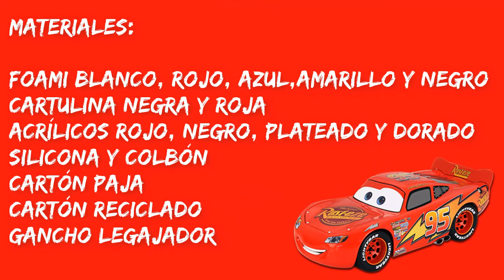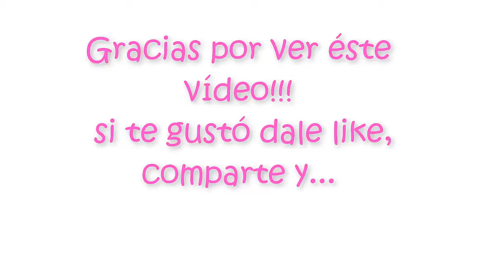CARPETA ESCOLAR DECORADA CON RAYO MCQUEEN DE CARS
En este video, les mostraré cómo hacer una linda carpeta para archivar sus trabajos escolares, decorada con el famoso Rayo McQueen de la película Cars. 🚗💨 Este diseño no solo es divertido, ¡sino que también hará que organizar tus tareas sea mucho más emocionante!
Utilicé materiales muy fáciles de conseguir, y el proceso de creación es súper sencillo, por lo que cualquiera puede hacerlo. No te pierdas el paso a paso y sorprende a tus amigos con una carpeta única y personalizada.
Como fazer uma pasta legal para arquivar o trabalho escolar , com uma razão que certamente irá gostar, desta vez foi decorada com Lightning Mcqueen do filme Carros. Eu usei vários materiais que são muito fáceis de obter e o processo de realização é muito simples ...